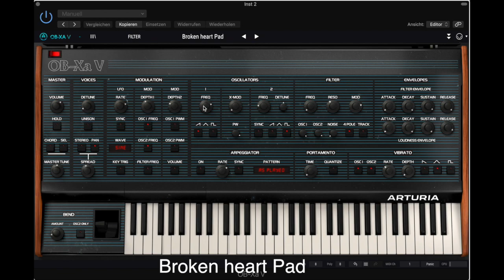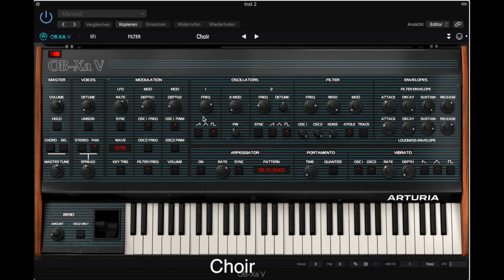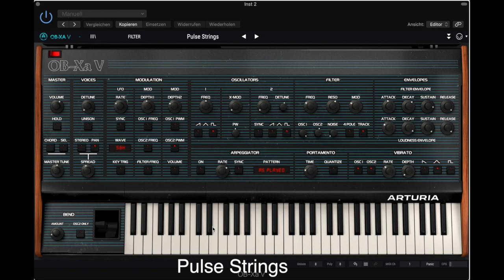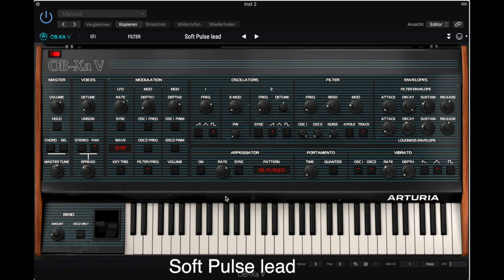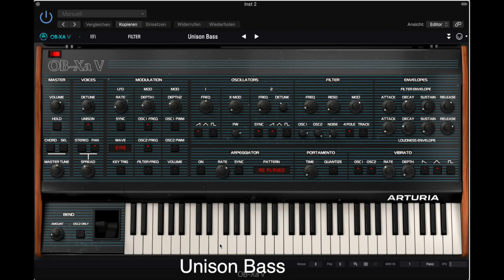Arturia OB-Xa V vs Oberheim OB-Xa - sound comparison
In this video I created some of my patches from my Oberheim OBXa on the new Arturia OBXa V plugin.
I appologize if I couldn’t match the sounds not exactly. Maybe it is possible to do it better.

In the Arturia plugin I disabeled all effects. I have chosen 8 voices and panorama with a bit spread to match the original stereo field of all 8 voices in the original.
The Oberheim also was recorded life without any effects, mastering and whatever. So both instruments have the same circumstances and basic settings.
I have chosen the same settings in the Arturia. For example in the mixer of the oscilators in the Oberheim you can choose „half“ or „full“ volume of OSC2. When you have „half“, I put the volume knob of the Arturia OSC2 to half. Furthermore I did tweaking by ear. I have no osciloscope.
Alltogether you can hear 21 sounds, first Arturia, second Oberheim, played exactly the same. In the Video you can see the settings of the sounds of the GUI.
So what is my conclusion? My personal opinion is, that Arturia did a great job. The plugin is fantastic sounding. It is not exactly sounding like the original. The filter and resonance behavior is a bit different. The Oberheim sounds a bit darker and has more low end. The Arturia sounds a bit more crisp. But you can do really very lush pads as well. The plugin has some additional features, like 16 voices, arpeggiator, more LFO waveforms, and much, much more. So  I like it and for quick results and as a workhorse it is a great opportunity.
Nevertheless I never will let go my beloved OBXa, because it is one of my absolutely best sounding synths in my arsenal. I really love the sound so much, because it is singing like a violin. The difference you can hear it is the filter behavior, resonance, behavior of the envelopes, which don’t start exactly the same for all voices, the warm VCOs and the extremely lush tone.

I hope you enjoy the video and it helps you for your deciscion. I am not an employer of Arturia, I do independant reviews. If you have any questions, please ask in the commentaries.
Cheers!